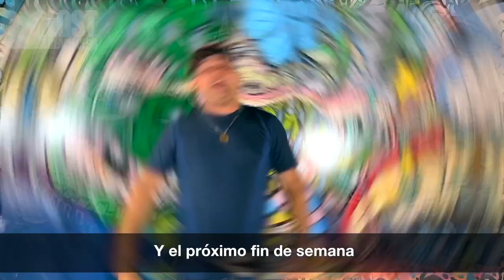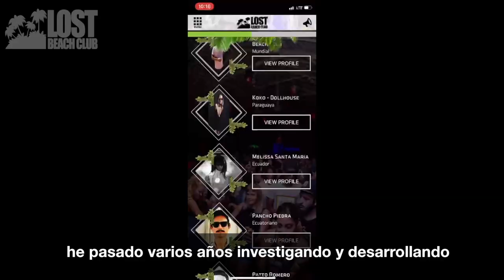CRISTHIAN BALCAZAR - LOST BEACH SHOW 2020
After a crazy 4 day Halloween festival with wAFF and Chris Stussy we continue our path with one of our own, Cristhian Balcazar alongside Nicolas Dominguez, Raul Garcia, and Oswaldo Santos. We are probably one of the only top 100 clubs (DJ MAG) right now and we are holding the door, HODOR!

Montañita,
Ecuador